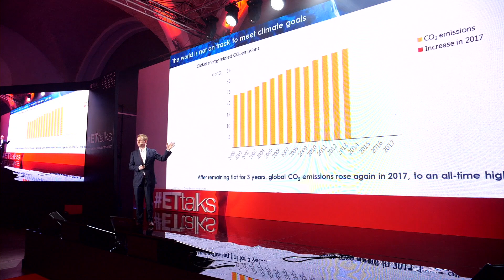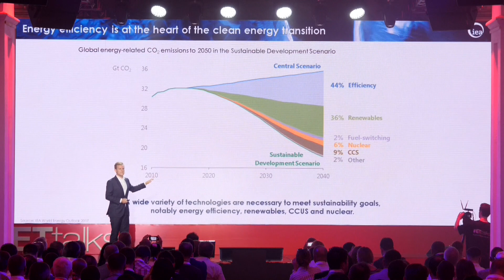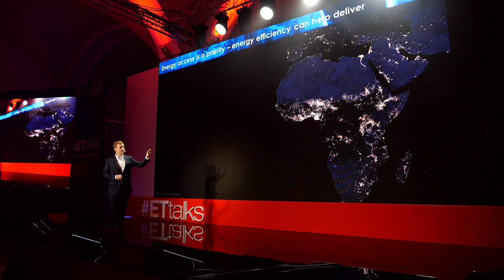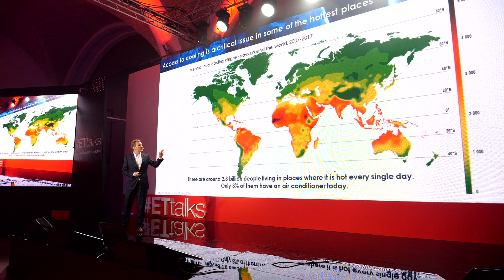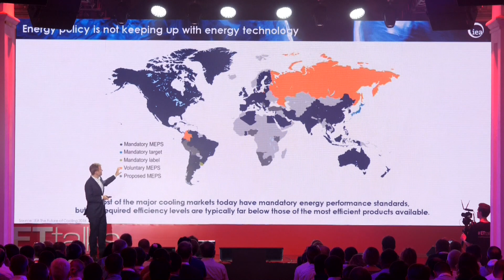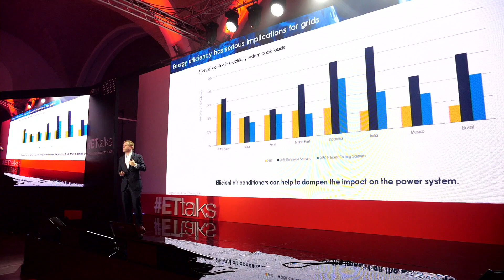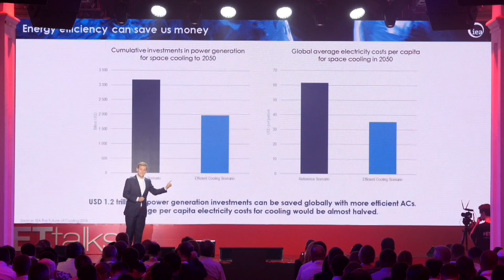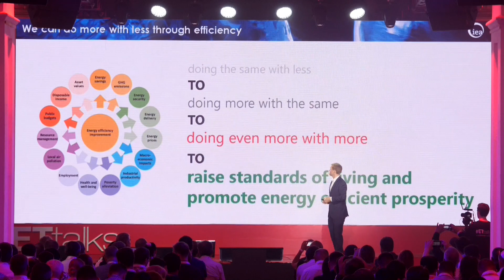ETtalks - Get smart: unlock the potential of energy efficiency, John Dulac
Energy efficiency is at the heart of the energy transition, it is the first fuel, it is something we are all able to do across sectors, industries, transport, buildings, and in our homes. In his talk, John Dulac, explains how we can “sell” the concept of energy efficiency and move from talk to action.
John is an energy analyst in the Directorate of Sustainability, Technology and Outlooks at the International Energy Agency. He leads the energy technology and policy analysis in the buildings sector, contributing to IEA efforts to better understand the implications for an energy-efficient, low-carbon economy.

ETtalks are a global platform and series of events created to activate innovative thinking and solutions around climate and energy. They bring together some of the most brilliant speakers and visionaries to present innovative concepts of intelligent buildings and smart cities of the future.